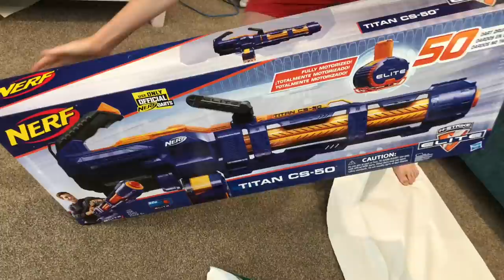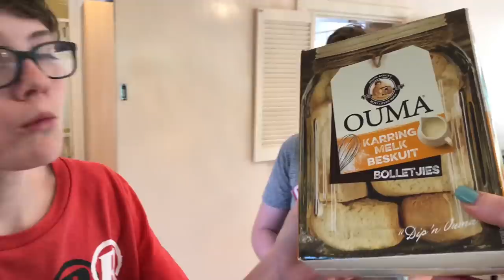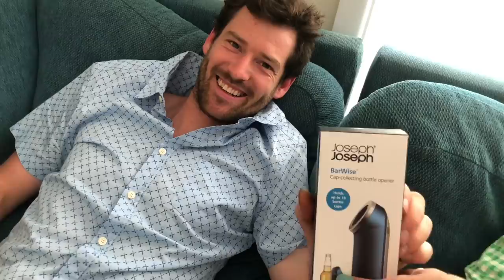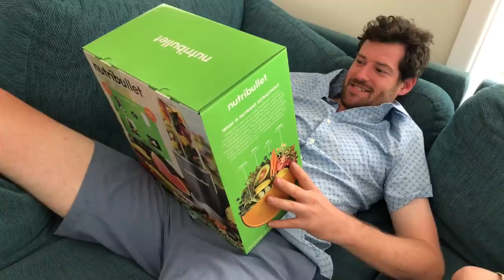Kids Open Presents on Christmas Morning - Family Christmas Special 2019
Merry Christmas! We hope everyone had a wonderful Christmas.
We hope you enjoy our Family Christmas Special 2019. The kids had so much fun opening their presents on Christmas morning.